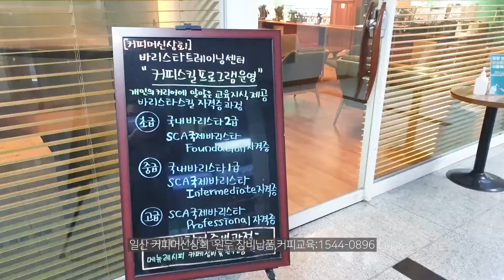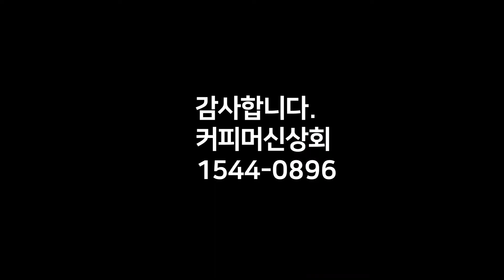일산 커피머신상회 원두납품 커피교육 카페장비납품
일산 커피머신상회.원두납품,바리스타교육, 카페장납품,커피창업

어바닉그라인더홍보시아 제품상담
-제품판매-
네이버스마트스토어 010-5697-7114